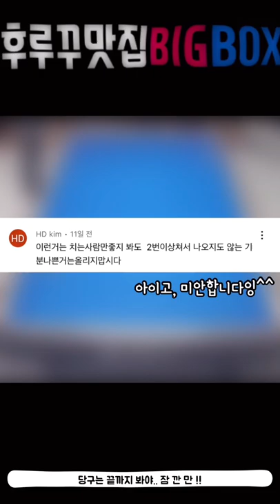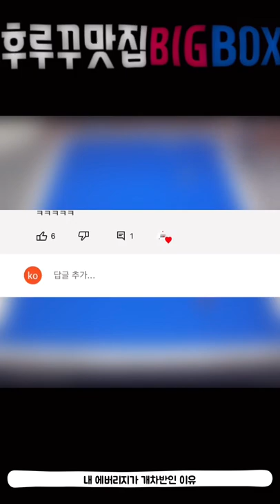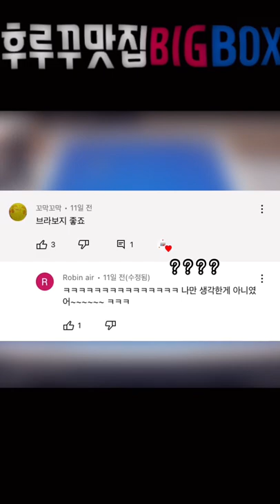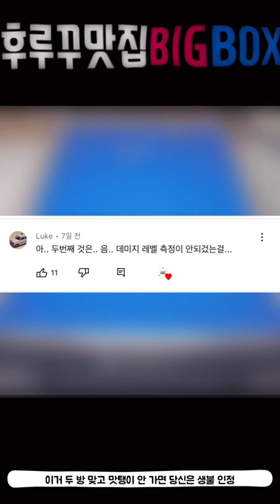후루꾸 맛집 BIGBOX 당구 숏영상 모음집 65번째 (대대 3쿠션 인게임 영상)